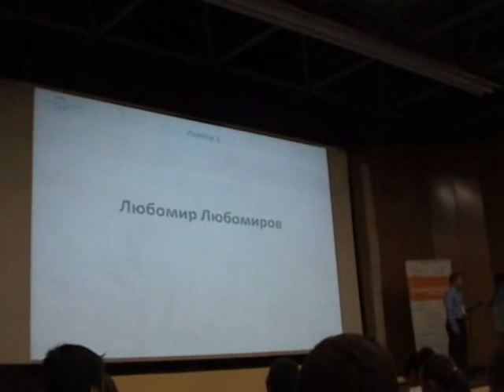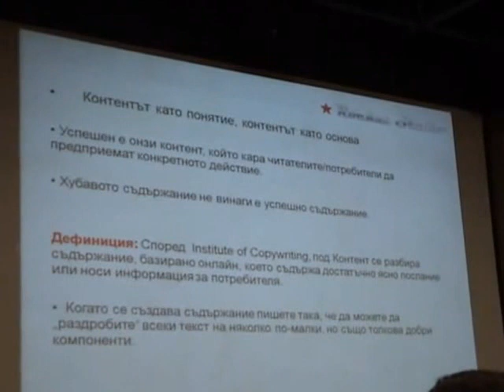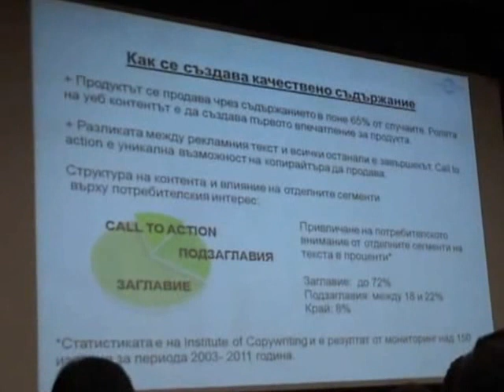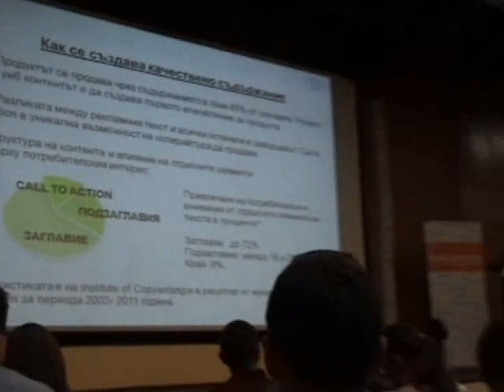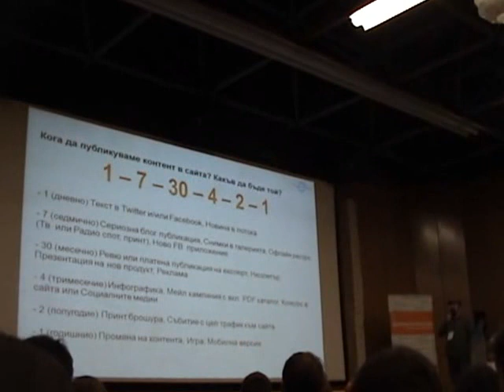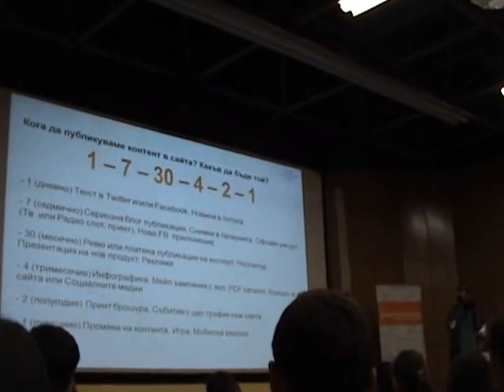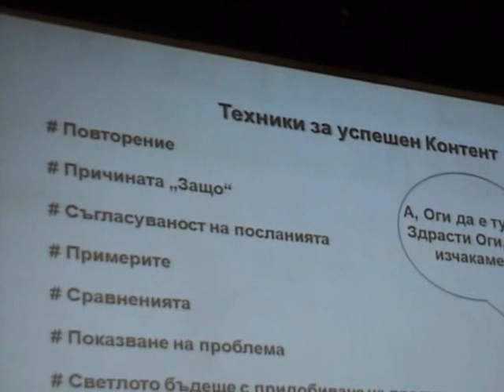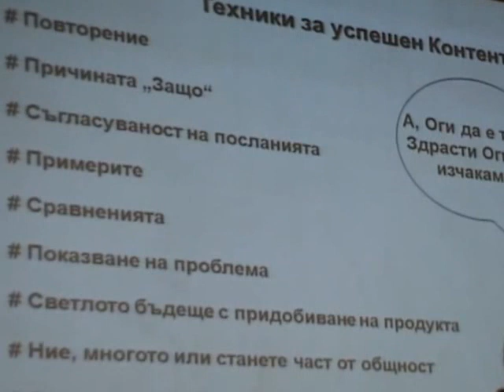Новите SEO Правила 1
Лекция на тема "Съдържание и оптимизация" част 1 от Любомир Любомиров от семинара "Новите SEO Правила", който се проведе на 20 ноември 2012г.